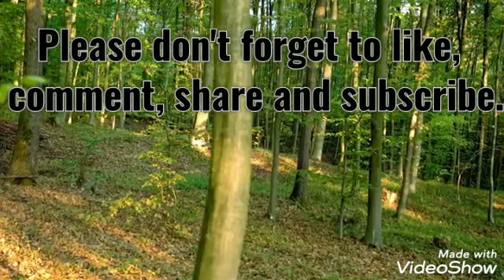What is Worship? || Part - 1 || Genesis 22:2-5 || Adrian dewan